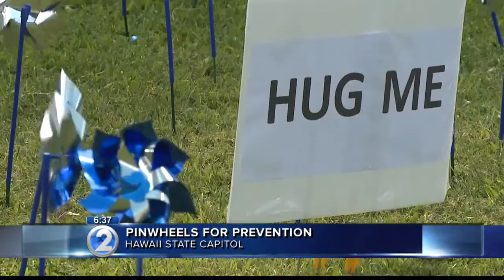Child abuse prevention campaign underway in downtown